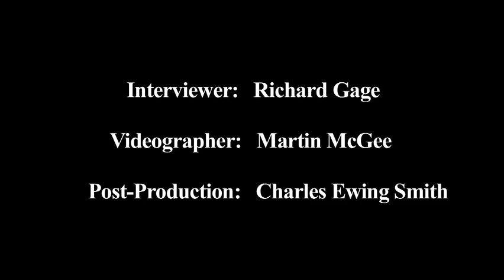9/11: EXPLOSIVE TESTIMONY EXCLUSIVE AE911Truth.org Jeff Farrer Physicist 3 of 3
AE911Truth's EXCLUSIVE INTERVIEW 3 0f 3 - Physicist Jeff Farrer - one of the scientists who found thermite in the World Trade Center dust discusses in depth his process of discovery using the scientific method.

This interview is raw footage of one of the world class experts appearing in Architects and Engineers upcoming hard hitting 9/11 documentary: